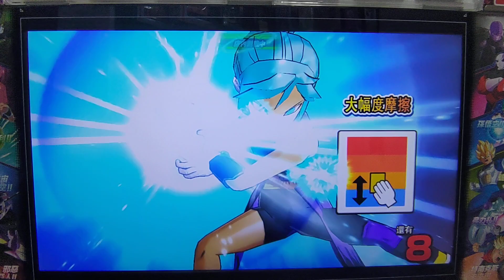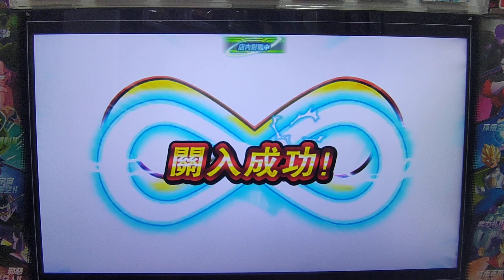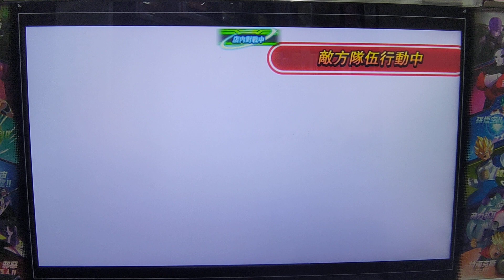七龍珠英雄 福勝泰盃 三強賽1 VS蘇俊宇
規則:
不能借ID卡
每輪都可以更換10張牌
唯獨小八小悟空組合僅能出現一次